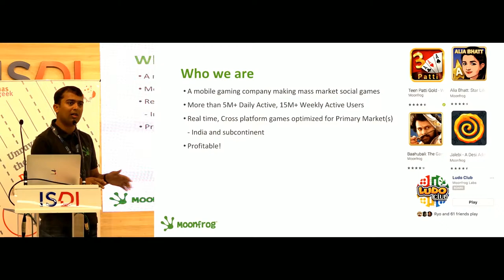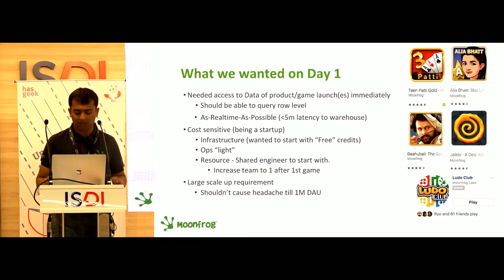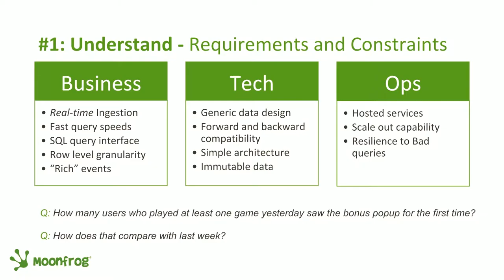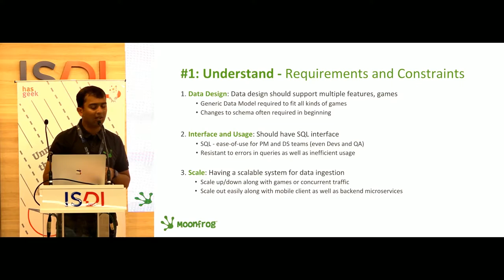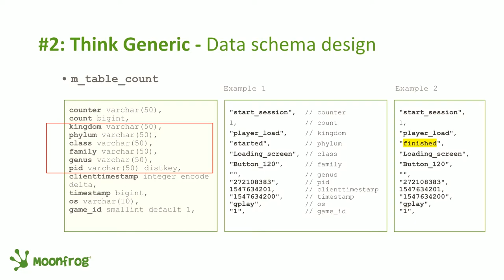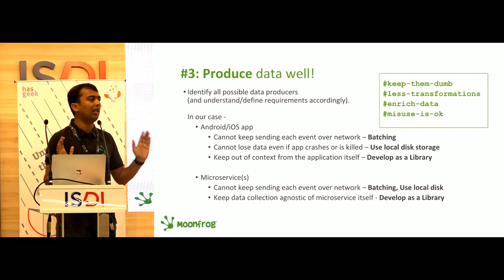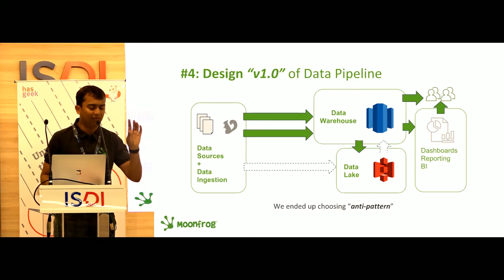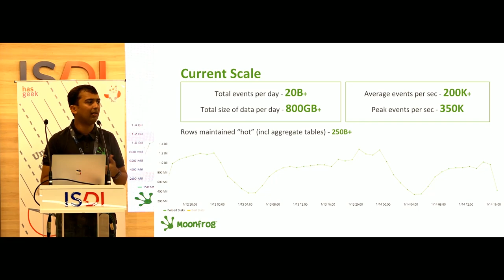7 steps to build your own data pipeline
CTO and co-founder of Moonfrog Labs - Kumar Pushpesh - explains why the company built data infrastructure in parallel to games/products, including:

1. Having a scalable system for data ingestion
2. Data design
3. Querying interface - why stick to SQL?
4. Query interface users
5. Data ingestion
6. High throughput stats service
7. Thin client: Badger
8. High throughput Ingestion backend
9. Hot loading to Redshift
10. Data Warehousing
11. Data design in Redshift and data lake
12. Tuning for scale
13. Taking care of Querying patterns of Product Managers and Data scientists
14. S3 as Data Lake
15. On demand Data loading and querying: OnDemand Table(s)
16. Flexibility for complicated analysis: Adhoc redshift cluster(s)
17. Scaling up
18. Typical bottlenecks and solutions we tried